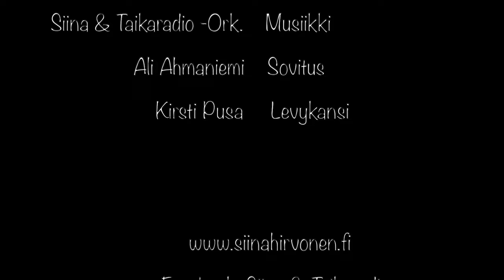Siinan TaikaStudio, Puhdistuslaulu